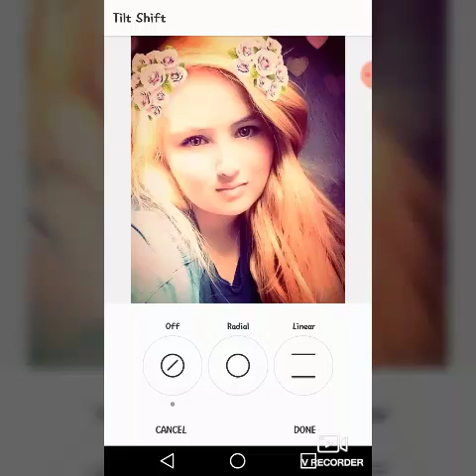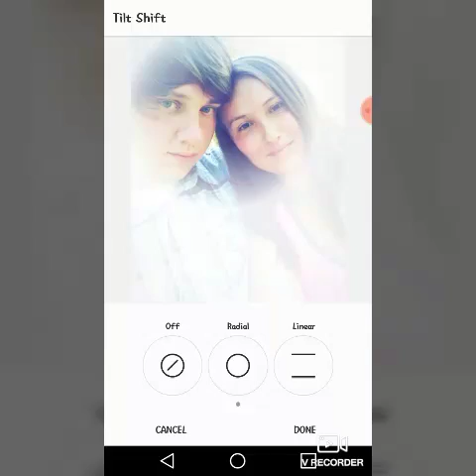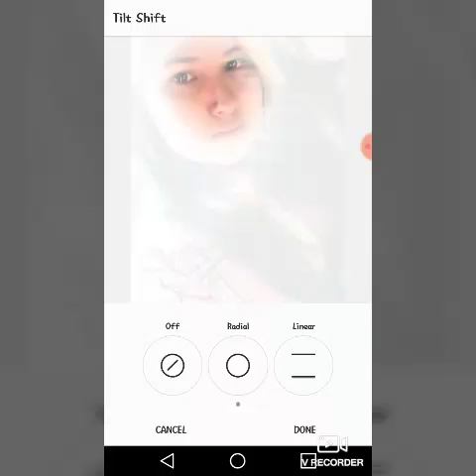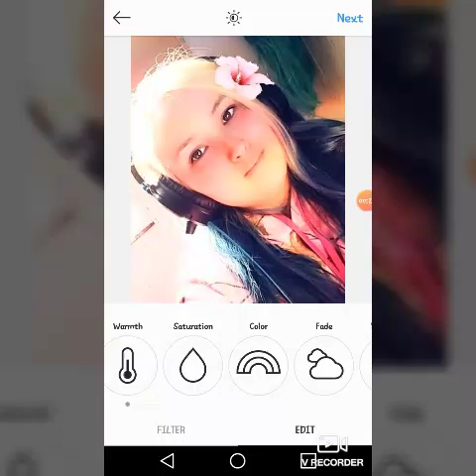How I Edit My Instagram Photo's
My photo's!!! Do NOT screenshot them or post them on any other platforms. I DON'T give permission to my supporters to take my photo's. If I see them on accounts that aren't mine will be banned for ever on my channel. No warnings just banned!!!